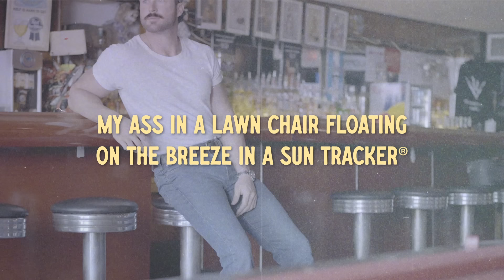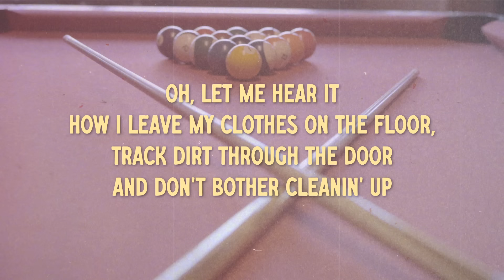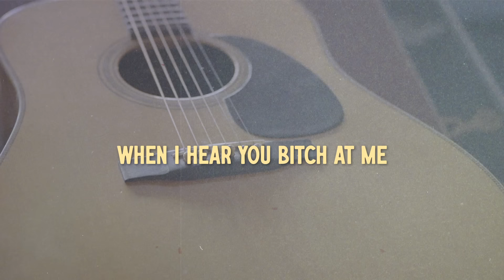Riley Green - Rather Be (Lyric Video)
Music video by Riley Green performing Rather Be (Lyric Video).